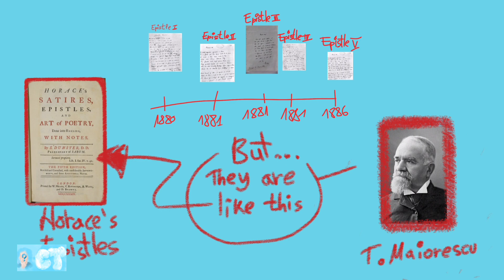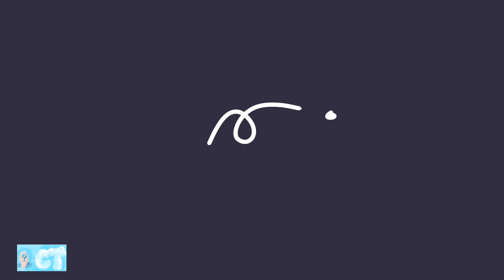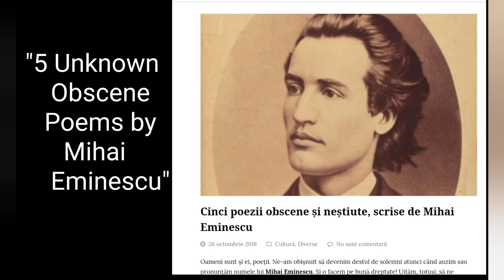Mihai Eminescu's Philosophical Poem | Romania's Greatest Poet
A Short 5 minute video, exploring of the First Epistle by Mihai Eminescu. it includes recounting the poem itself, it's crearion myth for the Universe some of the other philosophical implications of the poem as a late romantic Poem. And ofcourse some information about the author as he is not really well known in the english speaking world.

for anyone interested in reading the first Epistle, this is a link to an english translation

and here you can find the original text writen in romanian

Timecodes:

00:00 --Intro
00:22 --General information about the Author
00:55 --Introduction to the first Epistle
01:13 --the Poem proper
02:01 --the Making and destruction of the World
03:02 --the Romantic ideas of the poem
03:19 --Satire of Society
04:14 --The work & Author
04:52 --Ending